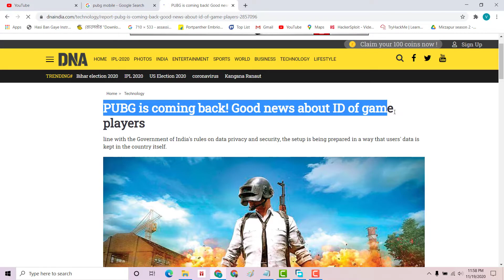When a PUBG Mobile Crown Player Plays Garena Free Fire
In this video, I played free fire for the first time in my entire life. I have also tried to create some of the funny moments of Free fire and PUBG Mobile.